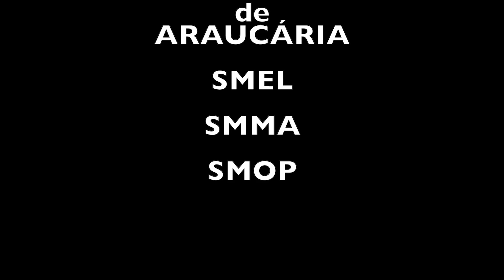Academias Calistenias instalada através da SMEL e Prefeitura municipal de Araucari